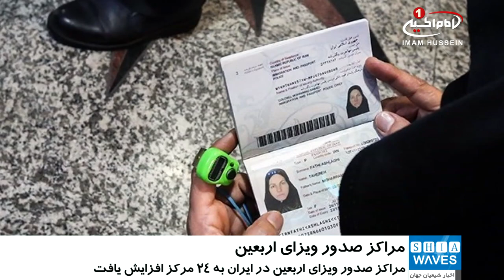افزایش مراکز صدور ویزای اربعین در ایران، به ۲۴ مرکز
مقامات عراقی اعلام کردند که برای راحتی هرچه بیشتر زائران حسینی، مراکز صدور ویزای اربعین حسینی در کشور ایران را به 24 مرکز افزایش داده اند.
سال گذشته تنها در ۱۶ مرکز ویزا صادر می‌شد که امسال با برنامه‌ریزی‌های صورت گرفته، ویزای اربعین در ۲۴ نقطه صادر می‌شود، به طوری که  از دیروز و به دستور کاردار عراق در ایران، در ۴ کنسولگری و ۱۸ استان (با ۲۰ مرکز)، عملیات صدور ویزای اربعین  آغاز شد.
بر همین اساس، علاوه بر کنسولگری‌هایی در شهرهای کرمانشاه، اهواز، مشهد و تهران؛  مراکز و استان‌هایی در نقاط مختلف ایران اقدام به صدور ویزای اربعین می‌کنند که اسامی این استان‌ها به این شرح است:
و
استان همدان.
زائران می‌توانند با داشتن دو قطعه عکس و گذرنامه ای با بیش از ۶ ماه اعتبار،  و با هزینه ۴۱ دلار، در این مراکز روادید سفر به عراق را دریافت کنند.
از سویی دیگر،  به گفته مسئولین ایران، سامانه سماح از چهارم مهرماه برای نام‌نویسی متقاضیان سفر اربعین باز شده و زائران می‌توانند در این سامانه با قیمت ۳۷۱ هزار و ۸۸۰ تومان برای دریافت ویزای اربعین، همراه با پوشش بیمه‌ای و خدمات درمانی، اقدام کنند.
گفتنی است تاکنون تنها ثبت نام انجام شده و هنوز ویزایی از این طریق صادر نشده است.